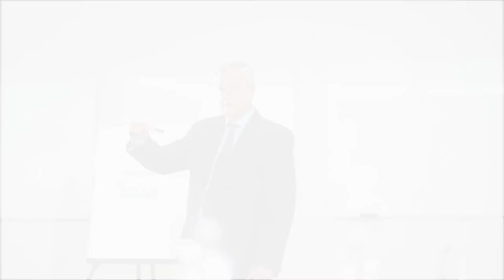You're invited to Chiro Texpo '21, June 11-13, Allen, TX & Virtual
You're invited to join Dr. Mo Jahadi and your fellow DCs for Chiro Texpo '21. Make plans to join Texas Chiropractic Association June 11-13, live in Allen, TX OR virtual, and enjoy sessions from speakers like Dan Murphy, Monika Buerger, Jack Wolfson, Kevin Christie, Brett Winchester, and many more. Plus, save $25 by using the code ChiroTexpo25 when you register!

About the Texas Chiropractic Association:
The Texas Chiropractic Association (TCA) is the essential voice for chiropractic in Texas. It provides protection and state-wide advocacy for chiropractors. Your ability to legally practice is at the forefront of the association’s goals and is one of the huge benefits provided to TCA members. The Texas Chiropractic Association works hard to advocate the position that the citizens of Texas should have adequate access to the health care of their choice and to insure that Doctors of Chiropractic have suitable representation in the decision-making agencies of the government.

Additionally, each year members are offered information, education and networking to those who have joined in supporting chiropractic in the great state of Texas. The TCA supports the statutory authority of the individual practitioner to examine, analyze and or diagnose the living human body by any method taught by an accredited chiropractic college and to make use of any method of examination or therapeutics taught by any accredited chiropractic college that is within the legal scope of chiropractic practice. We incorporate that education into our continuing education courses.

The TCA is governed by an elected, voting board of directors and is served by numerous dedicated committees and volunteers.

Who is TCA?
TCA is more than 1,600 members across the Lone Star State from Abbot to Zephyr. We invite you to have a voice in the chiropractic profession of Texas. There is a place for all.